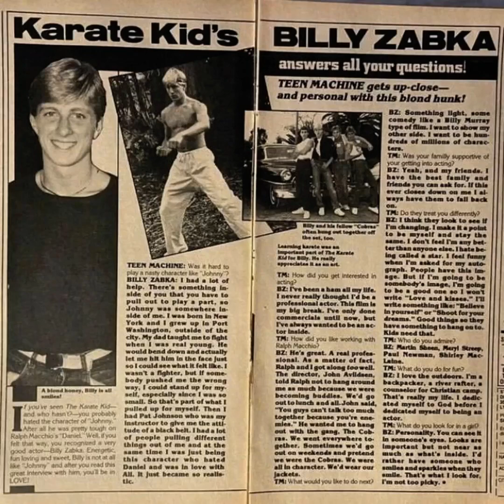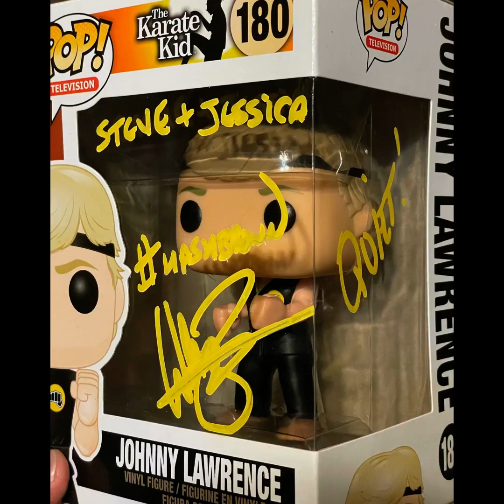William Zabka Fan Tribute(564)